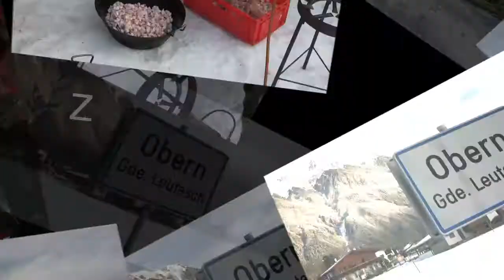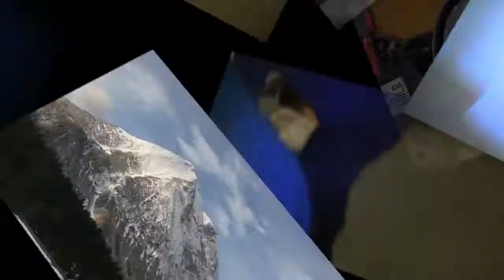Vorschau TRAILER Der Präsident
Vorschau  TRAILER  Der Präsident, jowifilm, JOWI  FILM, Gruipenverein Leutasch,
Gjisbert den Haas, Tulpen aus Amsterdam, Andre Rieu Tulpen aus Amsterdam,
Ludwig Ganghofer Polka, Bilder der Sehnsucht, Oberkrainer, Fiaker Stube Leutasch,
Orangenhaus, Tulpenzwiebeln,